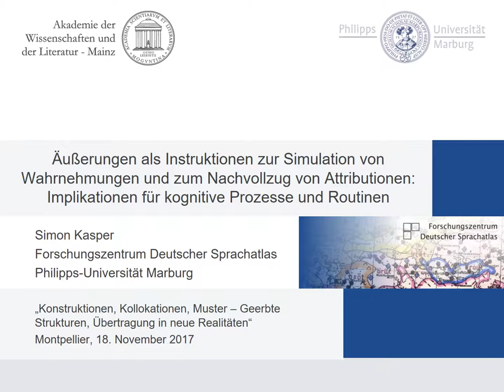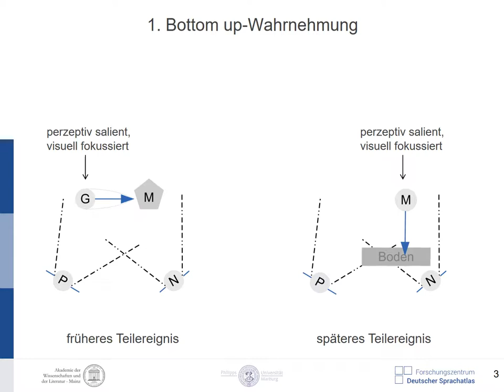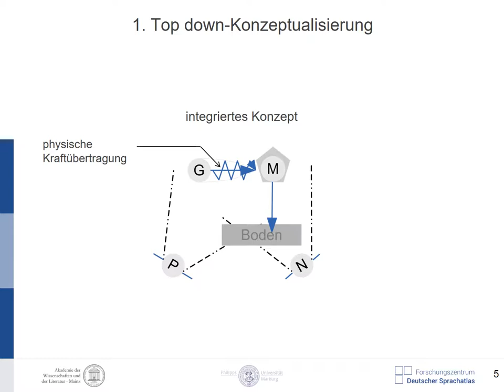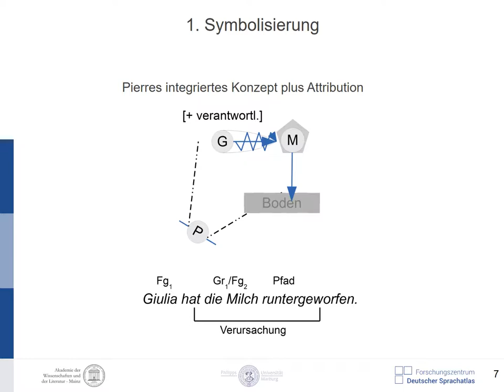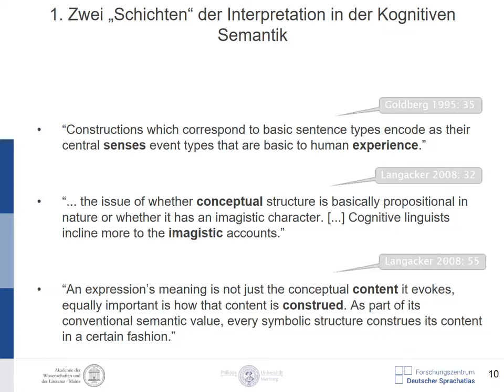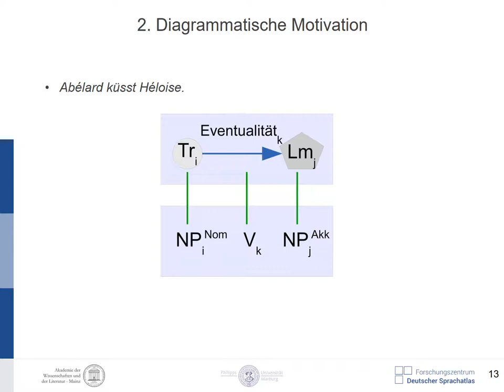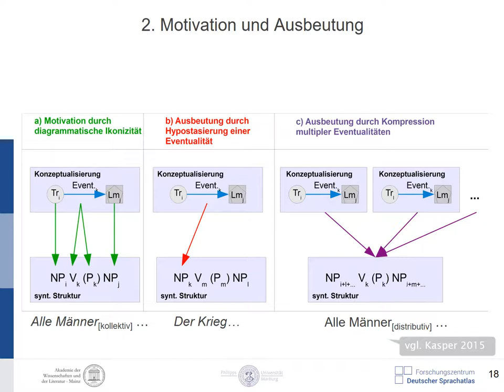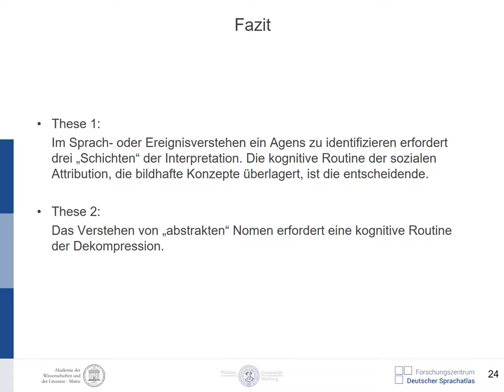Äußerungen als Instruktionen zu simulierten Wahrnehmungen [Vortrag Montpellier 2017]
Der Vortrag wendet sich zwei Fragen zu, die für die Agenda des Workshops relevant sind:

1. Welcher Art sind die kognitiven Automatismen oder Routinen, die im Verstehen konkreter und abstrakter Äußerungen involviert sind?
2. Welcher Art sind die soziokognitiven Routinen, die bei der Interpretation sozial relevanter Äußerungen involviert sind?

Die Antworten sollen vor dem Hintergrund der Instruktionsgrammatik gegeben werden, die die Anbindung sowohl an die jüngere Neuro- und Kognitionswissenschaft als auch an (im Hinblick auf diese oft kritische) sozialpsychologische und philosophische Handlungstheorien versucht (vgl. Kasper 2014, 2015). In der Instruktionsgrammatik werden sprachliche Äußerungen begriffen als

(a) Instruktionen zur Konzeptualisierung, die wiederum als simulierte Wahrnehmung verstanden werden kann (vgl. Hartmann 1998, Barsalou 1999),
(b) Instruktionen zum Nachvollzug von sozialen Zuschreibungen (Attributionen; Kasper 2014, 2015) und
(c) Instruktionen zum sprachlichen oder nichtsprachlichen Handeln (Bühler 1976; Janich 2001).

Barsalou, Lawrence (1999): Perceptual symbol systems. Behavioral and Brain Sciences 22, 577–660.
Bruce, Vicki/Green, Patrick R./Georgeson Mark A. (2003): Visual perception. Physiology, psychology and ecology. Vierte Auflage. Hove/New York: Psychology Press.
Bühler, Karl (1976): Axiomatik der Sprachwissenschaften. Zweite, durchgesehene Auflage. Hrsg. v. E. Ströker. Frankfurt: Vittorio Klostermann.
Hartmann, Dirk (1996): Kulturalistische Handlungstheorie. In: Hartmann, Dirk/Janich, Peter (Hrsg.): Methodischer Kulturalismus. Zwischen Naturalismus und Postmoderne. Frankfurt: Suhrkamp, 70–114.
Hartmann, Dirk (1998): Philosophische Grundlagen der Psychologie. Darmstadt: Wissenschaftliche Buchgesellschaft.
Janich, Peter (2014): Sprache und Methode. Tübingen: Francke.
Kasper, Simon (2014): Herleitung einer Instruktionsgrammatik. Zeitschrift für Germanistische Linguistik 42(2), 253–306.
Kasper, Simon (2015): Instruction Grammar. From Perception via Grammar to Action. Berlin/Boston: de Gruyter.
Langacker, Ronald W. (2002): Concept, image, and symbol. Zweite Auflage. Berlin/New York: de Gruyter.
Luckmann, Thomas (1992): Theorie des sozialen Handelns. Berlin: de Gruyter.
Van Valin, Robert D. jr./Wilkins, Wendy (1996): The case for „effector”. Case roles, agents and agency revisited. In: Shibatani, M./Thompson, S. (Hrsg.): Grammatical constructions. Oxford: Oxford University Press, 289–322.